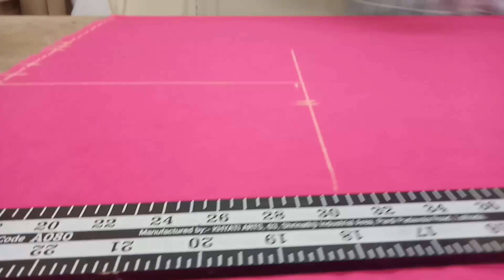pant cutting tutorial easy stitching